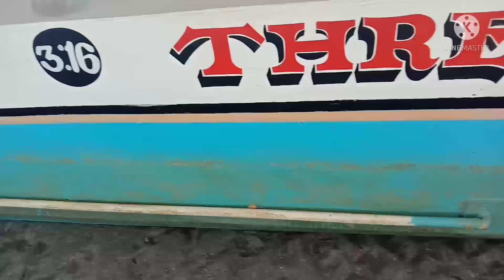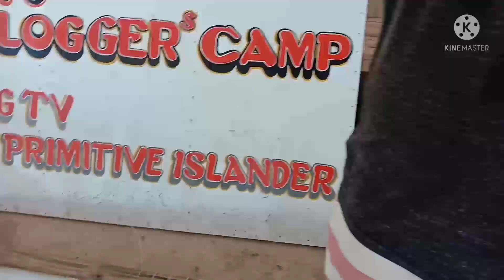sama sama sa pag gawa sa bangka ni@Buhay Isla Vlog Tv😆👍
@Buhay Isla Vlog Tv

@PRIMITIVE ISLANDER